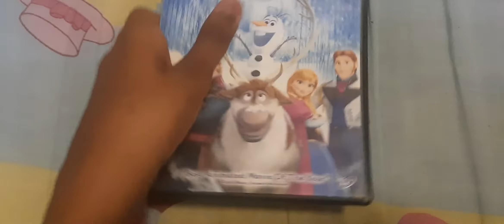Frozen 2014 DVD Overview